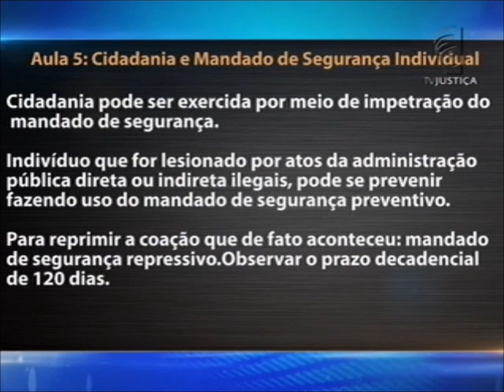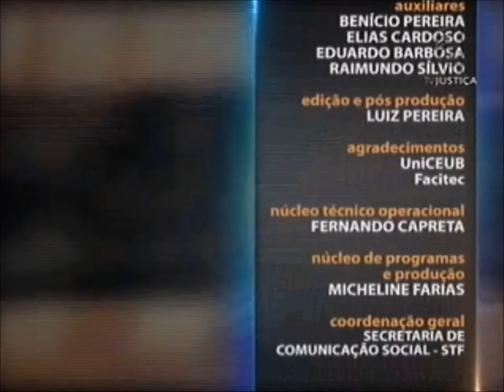Direito Constitucional - aula 5